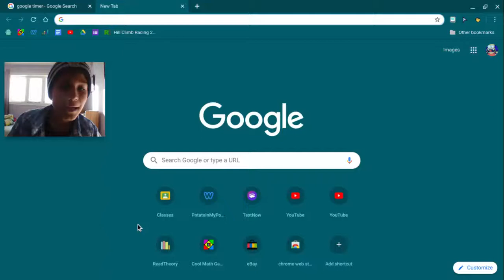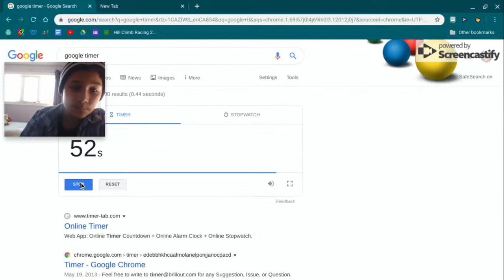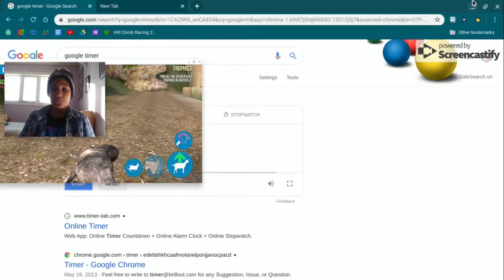messing around with goat simulator part 2